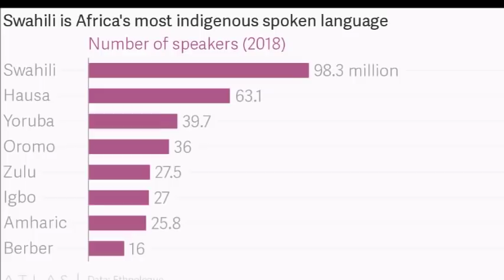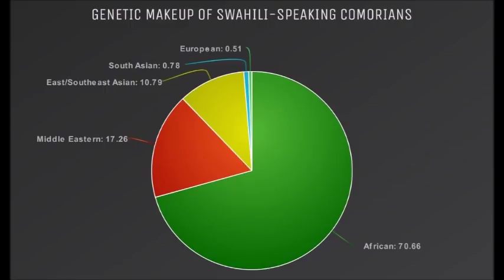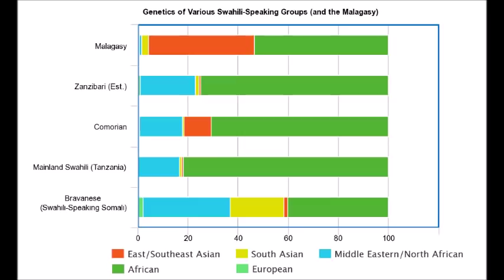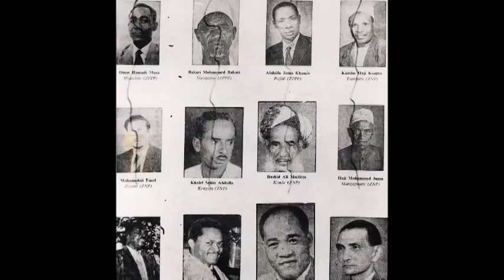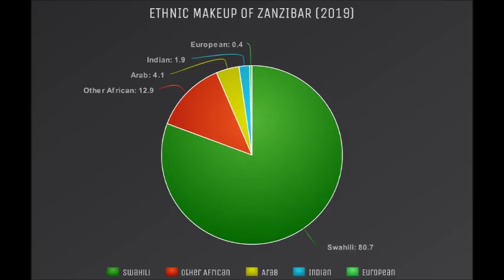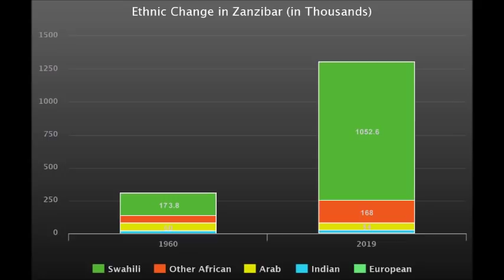The Curious History of Zanzibar and the Swahili Coast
The island of Zanzibar and the Swahili Coast have quite the curious history of revolutions, wars, trade and migration from all over the world that make this stretch of land one of the most culturally rich and relevant in all of Africa.

In today's video we'll discuss just what makes the Swahili coast and accompanying people so distinct from the average Bantu or Black African. Be sure to let me know your thoughts on the Swahili people and the island of Zanzibar.